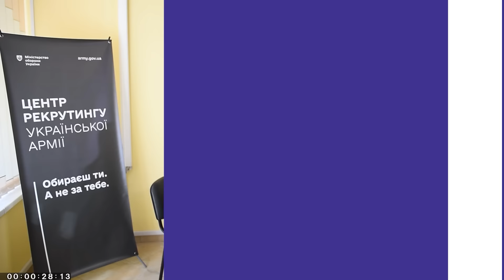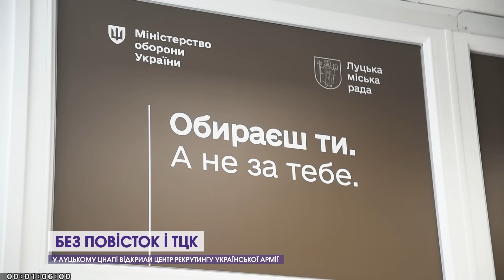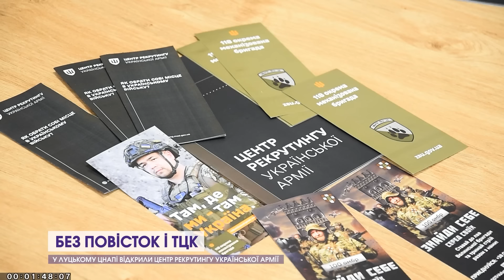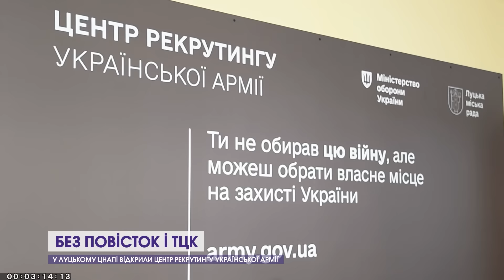РФ «ВДАРИЛА» ПО ВОЛИНІ, ПІТИ У ВІЙСЬКО БЕЗ ТЦК, ГОРІЛА ХАТА. Новини, 18 жовтня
00:00 Анонс
00:16 На війні з окупантами загинув захисник з Волині
00:38 Матерям Героїв із Волині вручили посмертні нагороди синів
01:11 У Луцькому районі горів будинок
01:35 На Ковельщині "горів" санаторій. Винесли людину
02:03 рф нібито обстріляла Волинь. Масштабні навчання на Камінь-Каширщині
02:42 Крутив педалі: лучанина збила машина
03:05 Три автівки зіткнулися біля Дачного. Постраждала жінка.
03:25 Без повісток і ТЦК. У Луцьку відкрили рекрутинговий центр
06:47 У луцькій школі нові їдальня, харчоброк і вестибюль
07:30 У Луцьку з’явилося 8 «розумних» зупинок. Обіцяють ще